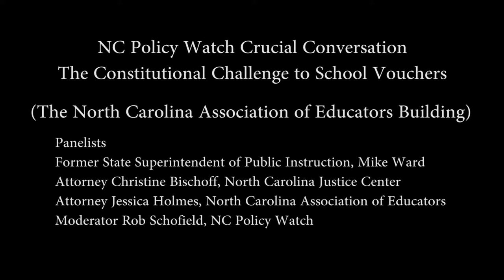NC Policy Watch Panel on School Vouchers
NC Policy Watch held a panel yesterday on the constitutional and policy implications of school vouchers.